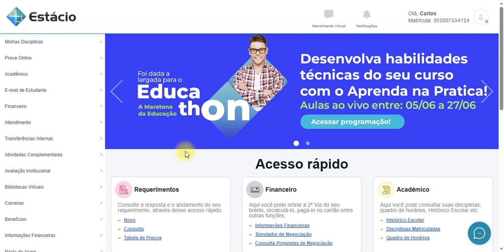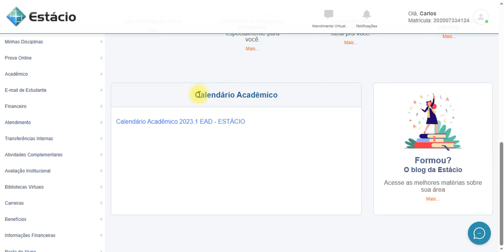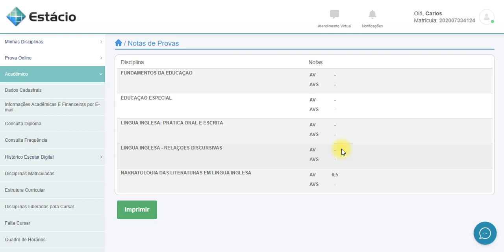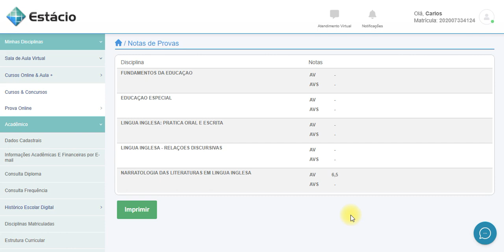Estácio - Notas de Provas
Acesse de forma fácil e rápida suas notas de provas no final do Semestre Letivo e fique sabendo se foi aprovado ou ficou com pendências em alguma disciplina.